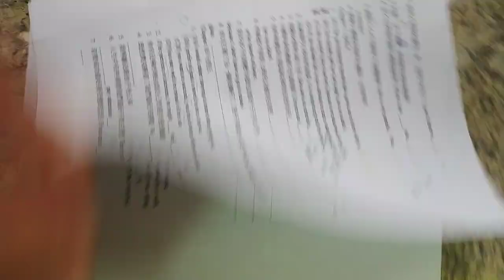含答 （部份）句型 1至5#HKHS#HKS